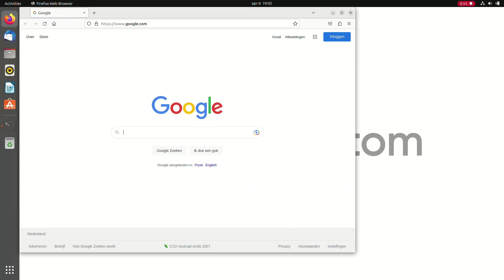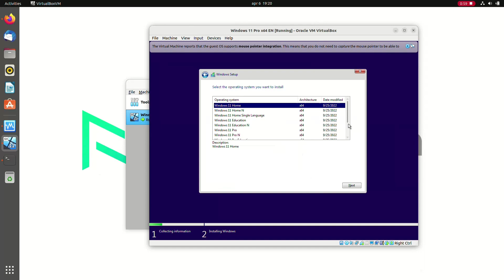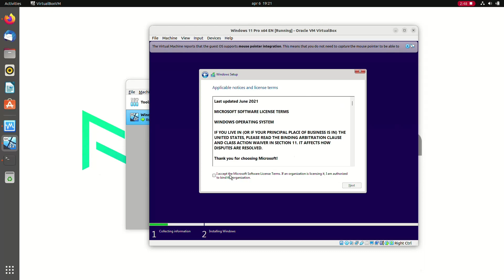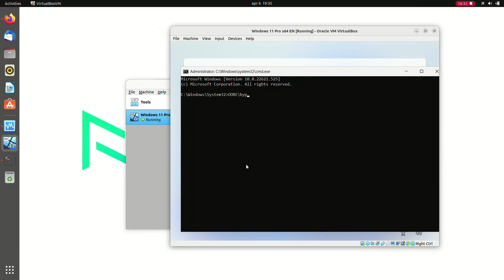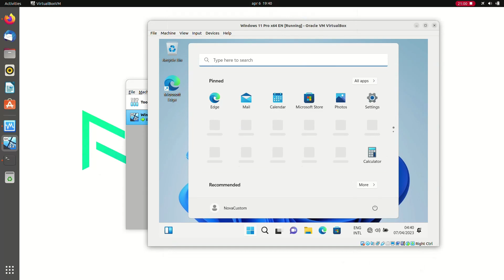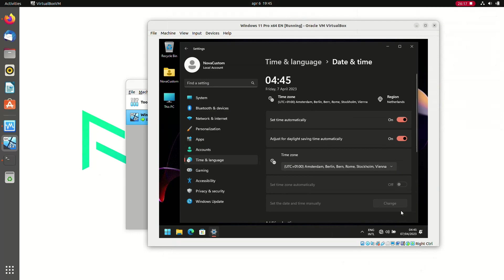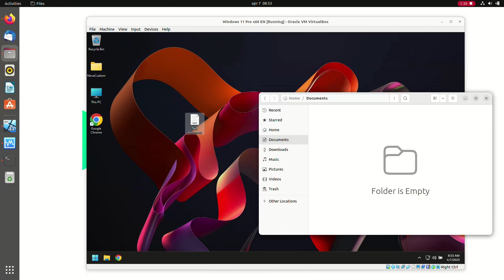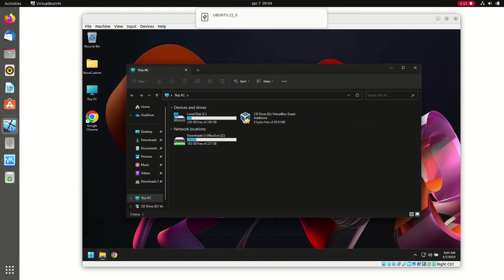How to install Windows 11 in VirtualBox (Ubuntu) | including Extension Pack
Chapters:

0:00 Introduction
0:33 Preparations
1:25 Set up your VirtualBox
2:37 Install Windows 11
3:34 Bypass Windows 11 requirements
5:22 Complete the installation of Windows 11
6:30 Setup a local account
8:03 Configure Windows 11
10:28 Install VirtualBox Guest Addition Pack
12:22 Setup shared folder
13:14 Setup USB pass-through support
14:59 Outro

In this step-by-step tutorial, I'll walk you through the process of installing Windows 11 in VirtualBox with Ubuntu 22.04 LTS as your host operating system. I'll cover everything from downloading and installing VirtualBox and Windows 11, to configuring the necessary settings and installing the Extension Pack for optimal performance.

If you're in the market for a laptop with Windows 11 already pre-installed in VirtualBox, check out our selection of customizable laptops With NovaCustom, you can get a laptop that meets your exact specifications and is ready to use right out of the box.